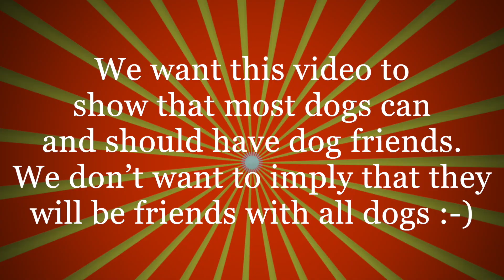Mariah and Hendrix